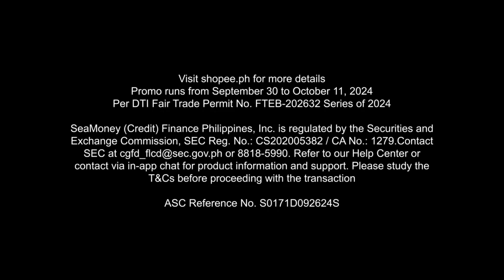Shopee 10.10 (2024) Brands Festival Mall Mega Sale TV Ad Q4 2024 15s (Philippines) [CC/ST]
This content contains English Closed Captions and in Stereo where available.

DRPS One 17531: Shopee 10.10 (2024) Brands Festival Mall Mega Sale TV Ad Q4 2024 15s (Philippines) [CC/ST]
DTI FTEB-202632/s.24 ASC S0171D092624S PHCA CID PHCA-2024H2-5953/September 28, 2024